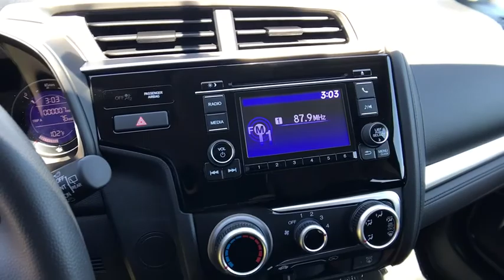2020 HONDA FIT LX CVT Redding, Eureka, Red Bluff, Northern California, Sacramento, CA 20H587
MODERN STEEL METALLIC New 2020 HONDA FIT LX CVT available in Redding, California at Crown Motors Redding. Servicing the Eureka, Red Bluff, Northern California, Sacramento, CA area.
2020 HONDA FIT LX CVT  - Stock#: 20H587 - VIN#: 3HGGK5H44LM717193